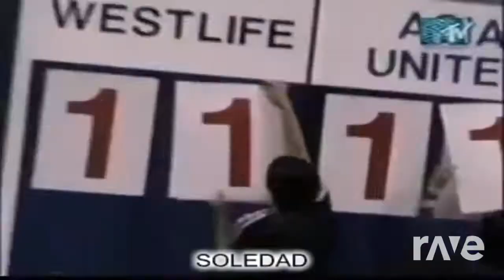Westlife Rich - Soledad & Pink Guy X Getter X Nick Colletti | RaveDJ